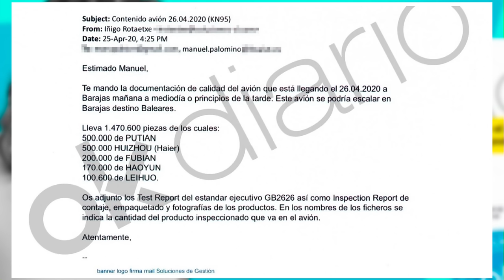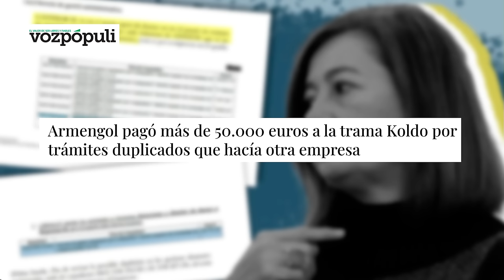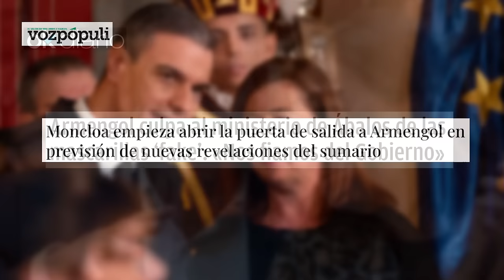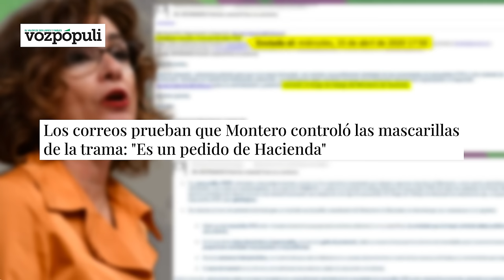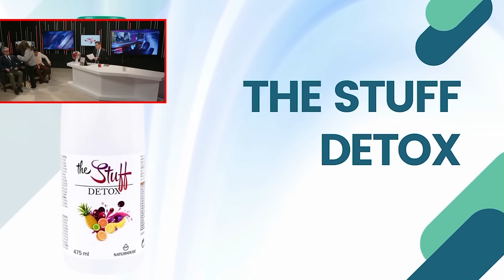Jesús Á.Rojo: 🔴MERETRICES, FISCALÍA EUROPEA: SITUACIÓN INSOSTENIBLE PARA UN SÁNCHEZ ACORRALADO🔴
En este vídeo, Jesús Ángel Rojo analiza la situación actual en España, donde las trabajadoras sexuales y la fiscalía europea están poniendo contra la espada y la pared al primer ministro Pedro Sánchez. Únase a Distrito TV mientras Jesús Ángel Rojo profundiza en trama del caso Koldo y cómo todo influye en el clima político de Pedro Sánchez. Manténgase informado con este análisis revelador y estimulante.

0:44: 🔴 Escándalo político en España revela corrupción y encubrimiento por parte de altos funcionarios.
6:08: 🔴 Acusaciones de corrupción contra políticos, implicaciones de corrupción en el gobierno, críticas a la gestión de fondos públicos.
12:15: 🔴 Investigación de la fiscalía europea revela corrupción en el gobierno de Armengol y Sánchez.
19:44: 🔍 Escándalo de corrupción y mentiras en relación con contratación de empresa y mascarillas durante la pandemia.
25:23: 💥 Escándalo de corrupción en España involucra a la esposa del presidente del gobierno, generando críticas y acciones legales.
30:55: 🔥 Escándalo de corrupción en España revela mentiras y encubrimientos de altos funcionarios del gobierno.
36:13: 🔴 Escándalos de corrupción en Baleares involucran a la presidenta Armengol y su gobierno en compras irregulares de material sanitario.
42:35: 🔴 Escándalos de corrupción revelados en España, implicando a políticos y funcionarios en malversación de fondos públicos.
46:36: 🔴 Expulsión de Ávalos del PSOE por revelar datos personales de su sucesor y posible implicación de Pedro Sánchez en trama de corrupción fiscal.
51:29: 🔍 Revelaciones sobre el control de mascarillas, implicación de autoridades sanitarias y Hacienda, y llamado a la reflexión sobre la situación actual.
57:04: 👗 Innovador sistema de perchas Space Triangles libera espacio en el armario y facilita la organización de la ropa.